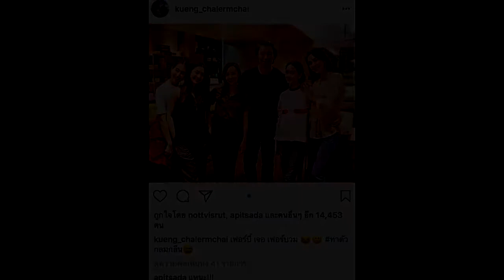เพจหาคู่ได้ผล แมท โวผู้สมัครเป็นแฟนเพียบ รวม กึ้ง สงกรานต์ ด้วยมั้ย